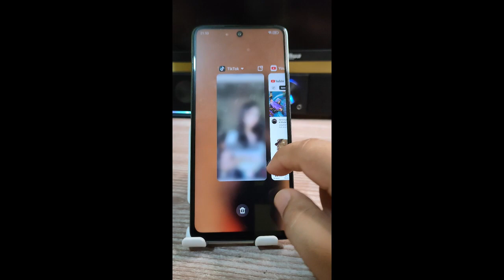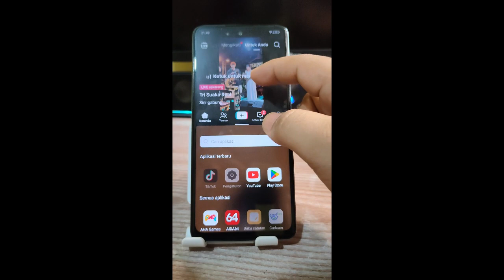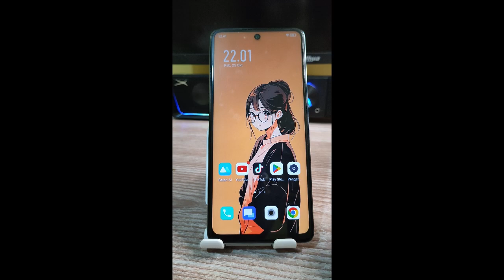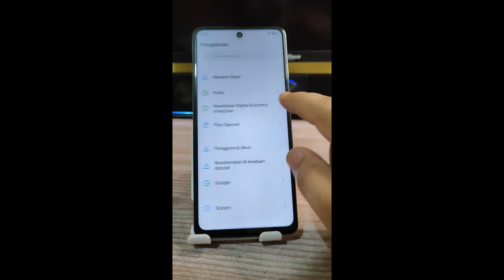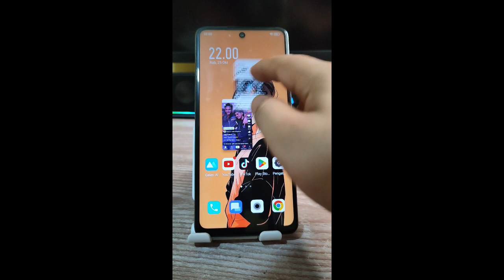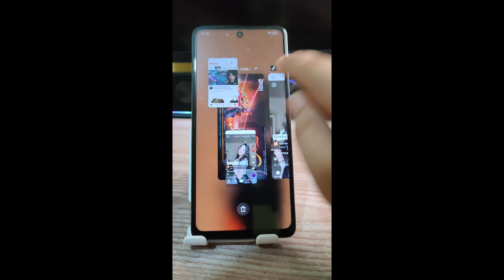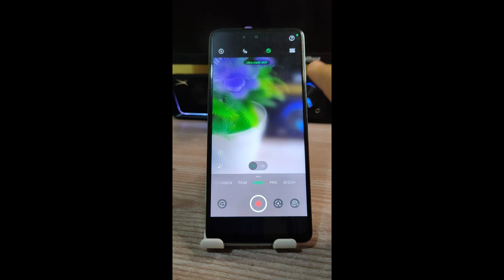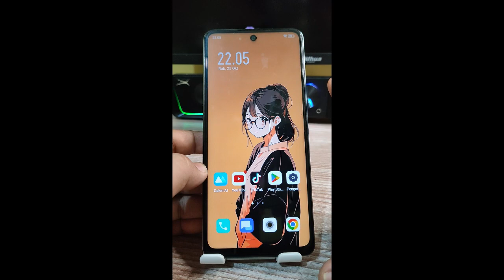8 FITUR TERSEMBUNYI - RAHASIA DI HP INFINIX ZERO 30 XOS SERIES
8 FITUR TERSEMBUNYI - RAHASIA DI HP INFINIX ZERO 30 XOS SERIES

"Terima kasih"